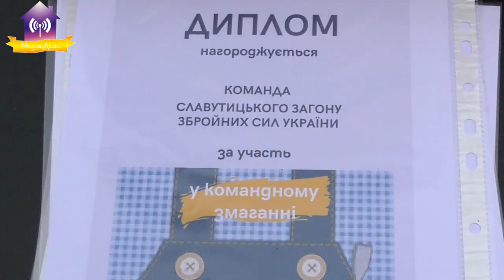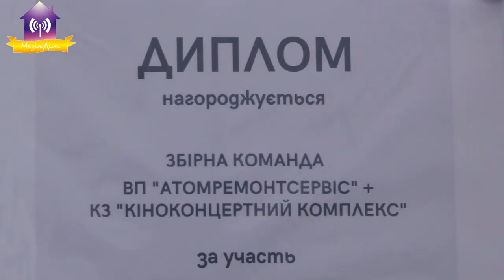День батька у Славутичі 19.06.2022